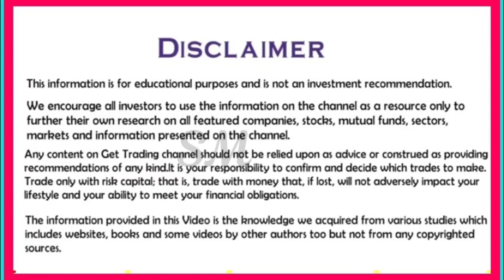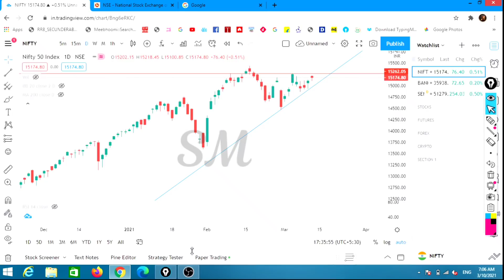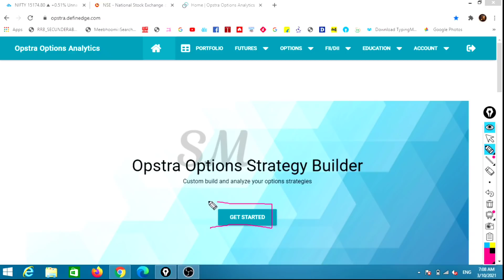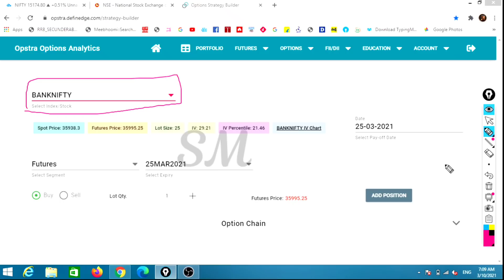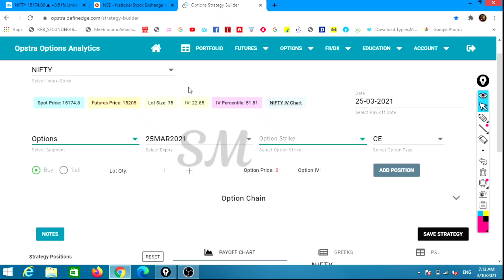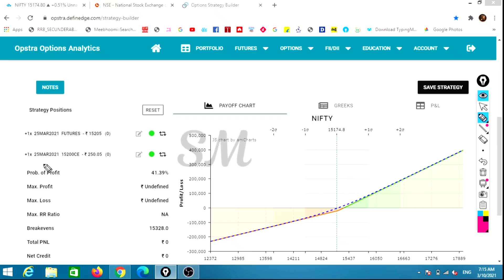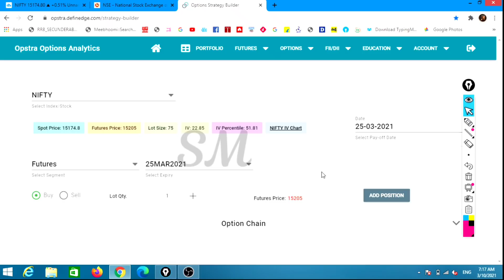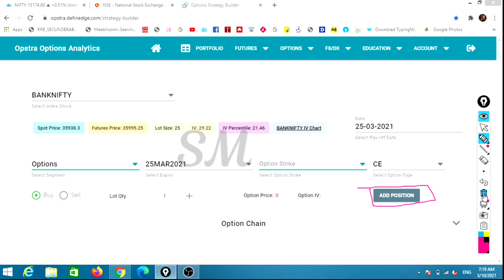Nifty | Bank Nifty |Strategy| Paper Trading |Options |Futures | In Telugu